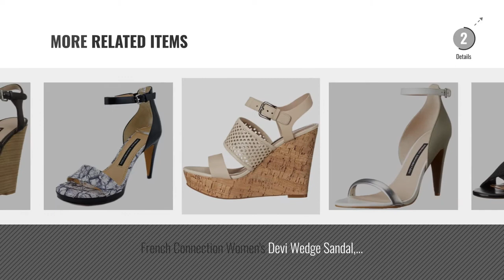Top 5 French Connection Women Sandals [2018]: French Connection Women's Melody Sandal,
Black Friday / Cyber Monday French Connection Women's Melody Sandal, Black/Gold/Tan, 40 M EU by French Connection

Black Friday / Cyber Monday French Connection Women's Linny Platform Dress Sandal, Safari Sands, 39 EU/9 M US by French Connection

Black Friday / Cyber Monday French Connection Women's Deon Black/Safari Sandal 40 (US Women's 9) M by French Connection

Black Friday / Cyber Monday French Connection Women's Pepper Black/Black Sandal 42 (US Women's 12) M by French Connection

Black Friday / Cyber Monday French Connection Women's Lilyana Dress Sandal,Safari Sands,39 EU/8.5 M US by French Connection

Black Friday / Cyber Monday French Connection Women's Luana Dress Sandal, Black,39 EU/8.5 M US by French Connection

Black Friday / Cyber Monday French Connection Women's Nanette Dress Sandal, Silver/Sharskin/Summer White, 38.5 EU/8 M by French Connection